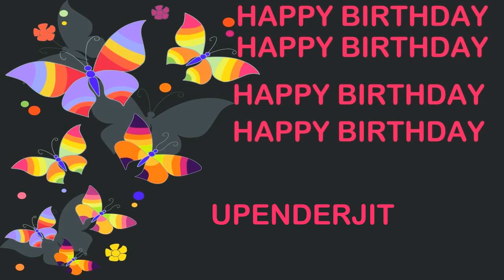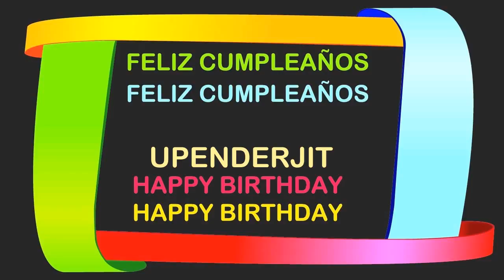Upenderjit Birthday Postcards & Postales